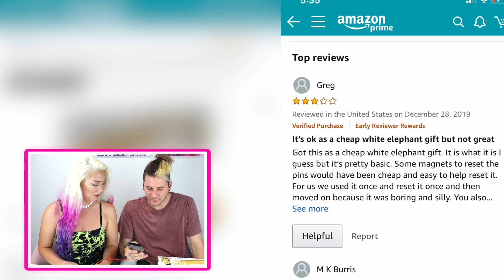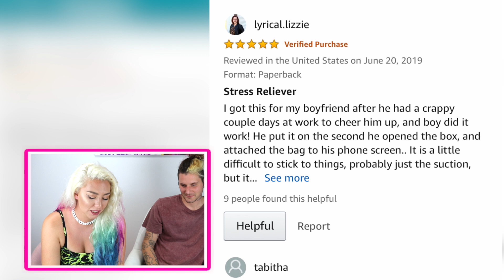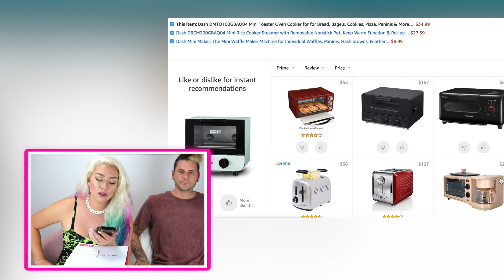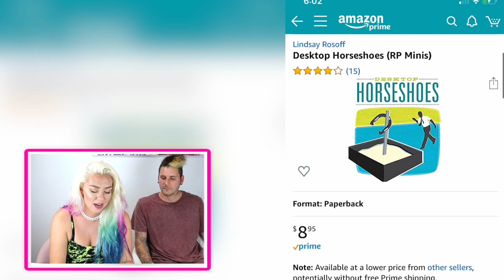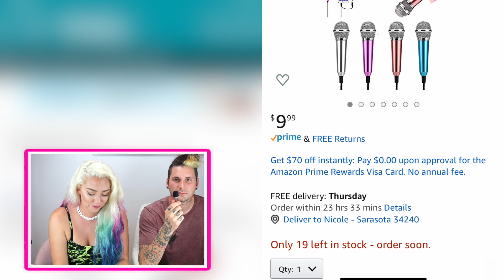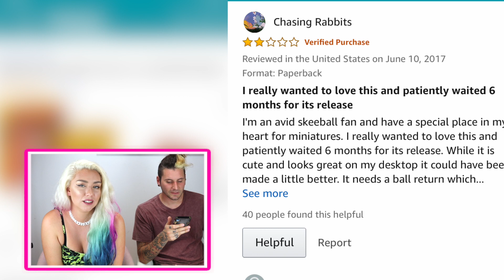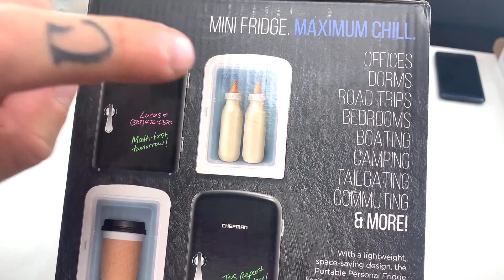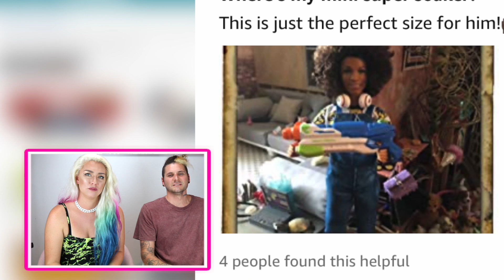10 of the World's Smallest Products THAT WORK!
We tested 10 of the world's smallest products to see if they work!!